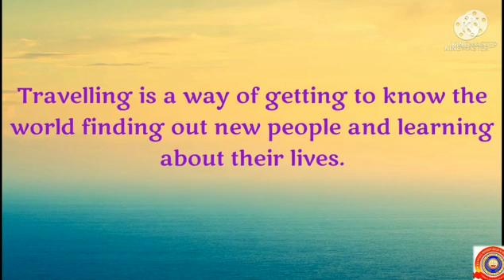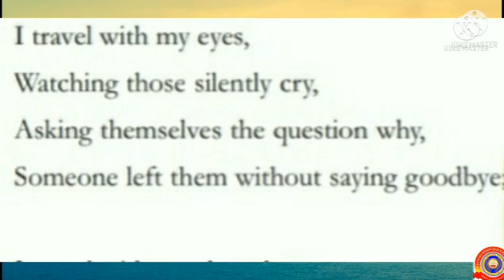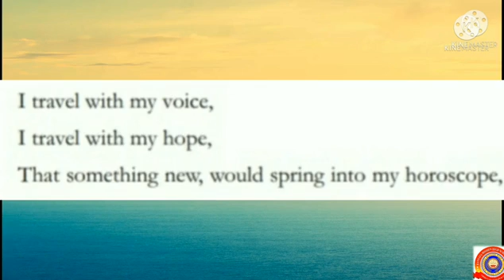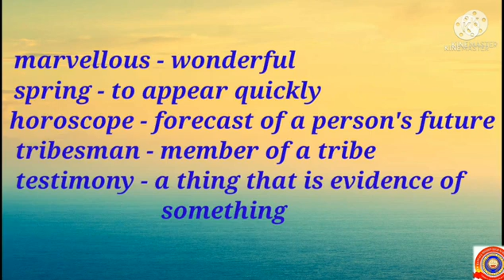Standard 8 English Unit 2 Chapter 3 Part 1a Marvellous Travel